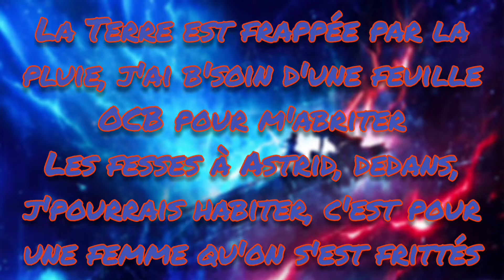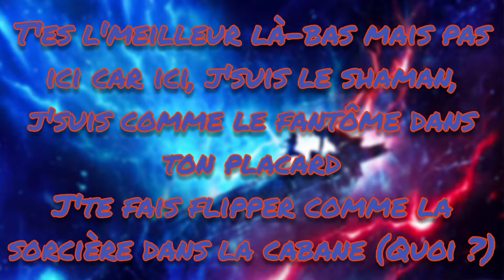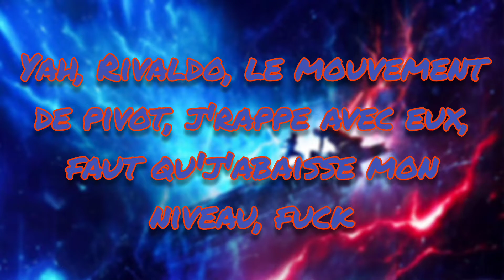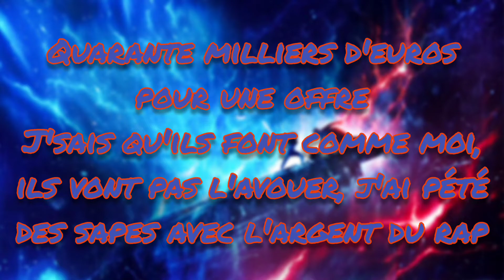Combo 696 - Luv Resval (Paroles/Lyrics)